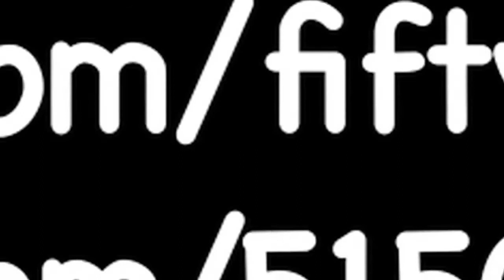Fifty1Fifty Here it Is (Dope Jam) - Dir. James Wade